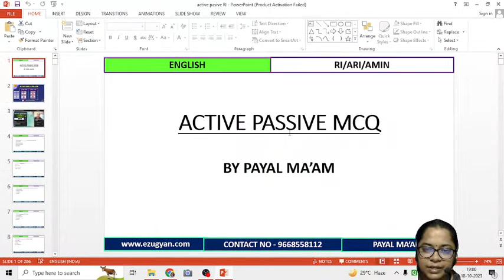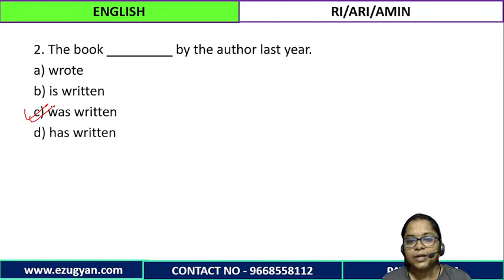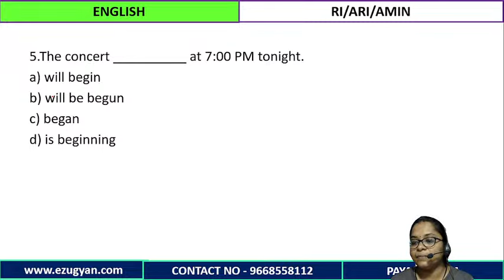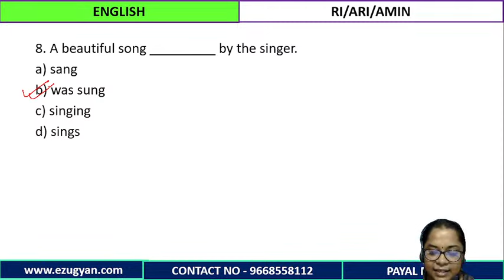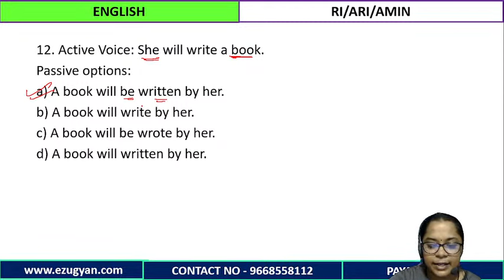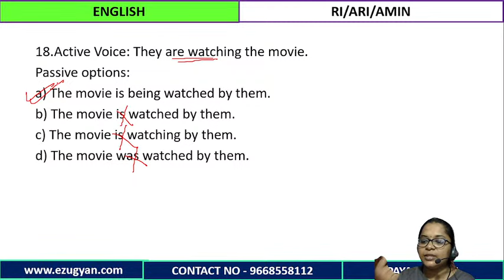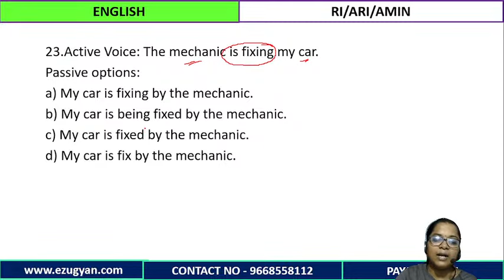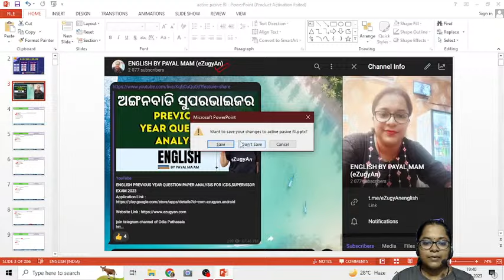Active And Passive Voice Class by Payal mam for RI/ARI/AMIN Exam 2023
WE PROVIDES EXCLUSIVE COURSES WITH TEST SERIES
OPSC OAS, ASO, SSC, OSSC, OSSSC, OPRB, COMPUTER SKILL TEST, CT, B.ED, INT B.ED, OTET, CTET, OSSTET, OAVS, JT, TGT /TRT/CBT
🔴WE PROVIDE EXCLUSIVE TEST SERIES AND DISCUSSION CLASSES
To Get Chapter-wise MCQs, Notes, Questions & Answers, and Video
Lessons . Download our Mobile Application eZugyan

                                         👇BENEFITS !!!👇
You can enroll to eZugyAn Subscription and get the following benefits:
1. Learn from your favourite teacher
2. Digital Board Offline Class Room
3. Chapterwise Notes and MCQs
4. Printed Study Material
5. Test Series and Discussion Class
6. Dedicated DOUBT sessions
7. One Subscription, Unlimited Access to Live Online Classes and Videos
8. Real-time interaction with best-in-class teachers
9. You can ask doubts in live online classes
10.Limited students in each Class